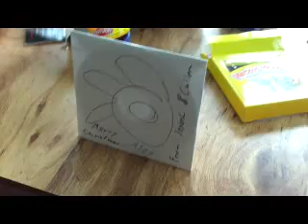Origami CD Case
Just an origami CD case I made to contain and protect a gift DVD I made for Christmas. Each one I make is usually different but I had just got my camera and thought that that case was interesting because it could stand so I captured it and here it is...